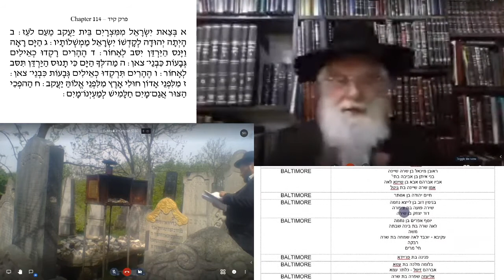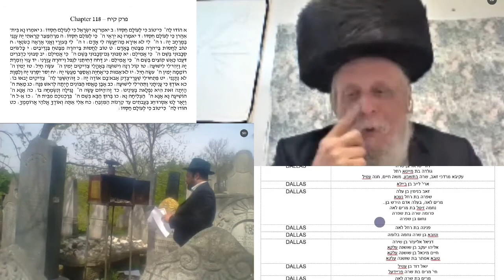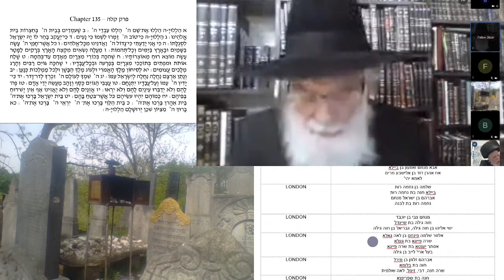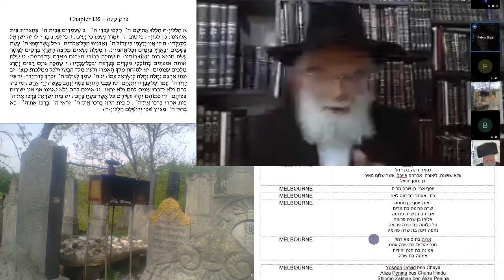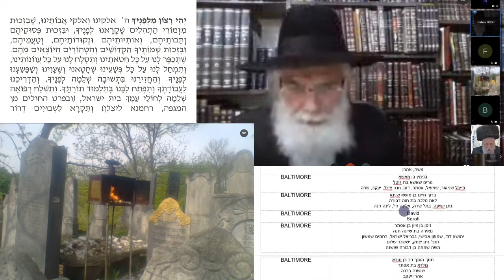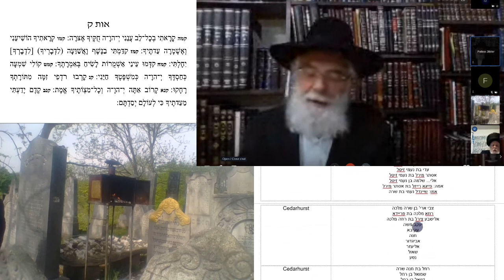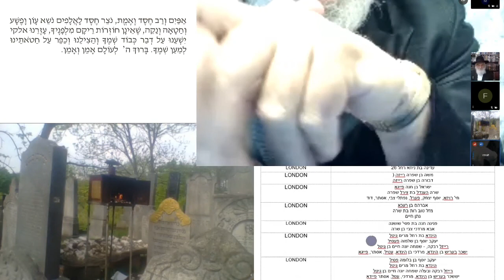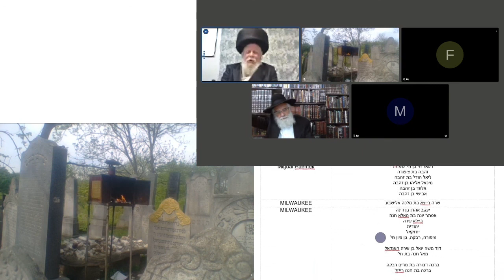Session 3 of Global Livestream Yahrtzeit of Rebbe Reb Shmelke of Nikloshberg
This is Session 3